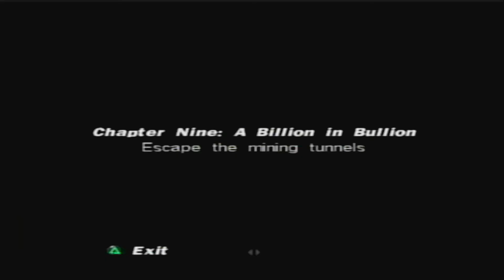Dead To Rights Walkthrough Gameplay Part 6 - Chapter Nine (No Commentary) (PS2,XBOX,GBA)